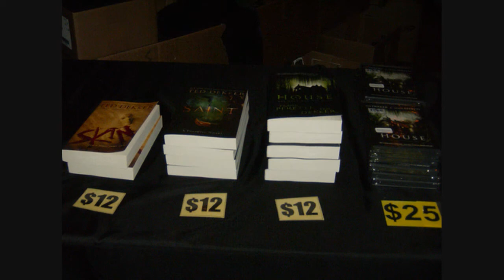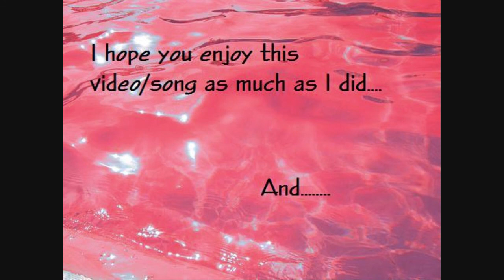The Gathering '09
Song: Beautiful by Sam Lane. /
Pictures taken by: The Circle Members./

And finally, Enjoy./
Welcome to The Circle.